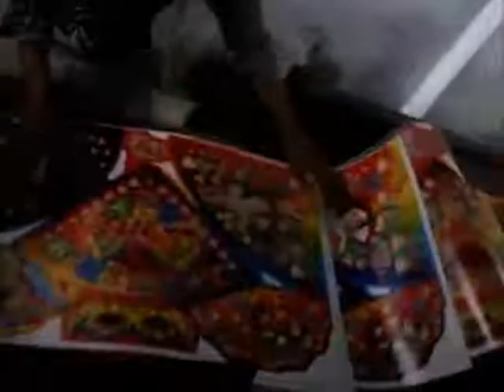UV Curing System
We are successfully ranked among well-known manufacturers and suppliers of Screen Printing Machine, Pad Printing Machine, Round Printing Machines, Offset Printing Machines, T-shirt Printing Machine, UV Spot coating machines, UV Coating and Curing Machines and Thermal Lamination Machines.